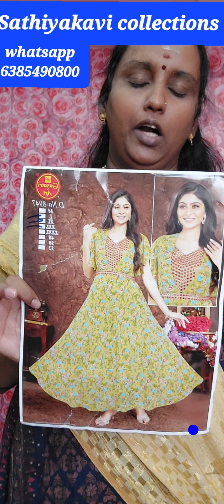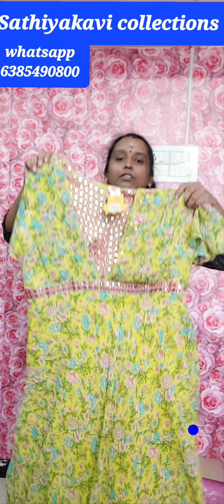2pcs set.Umbrella tops. Embroidery Nighties . Sathiyakavi,diwali offer